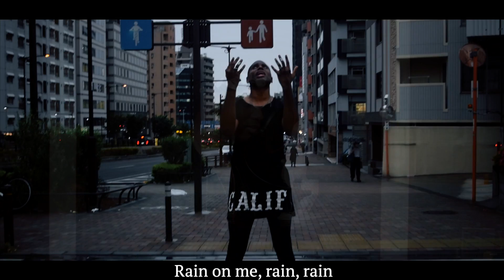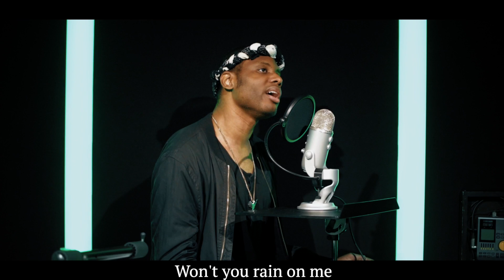Dré | 【日本語バラードアレンジ】Lady Gaga, Ariana Grande - Rain on Me + 特別なお知らせ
*HDで観てくださいね！

@LadyGaga と@ArianaGrande の大ヒット「Rain on Me」を日本語で歌ってみました。元々クラブっぽい曲をバラードのように歌ったら全く違う感じになりますよね。そして動画の最後に特別なお知らせがあるかも？！

いいね、ご登録、ご友人などとのシェア、SNSでのフォローをお願いします！

☆キャスト
Dondré Gumbs

カバーの歌詞は下記のサイトの歌詞を基づいたものです：

歌詞チェック：Minami Iwata

SPECIAL THANKS: Melody, Emma, Sheena, Cecilia, Marigold